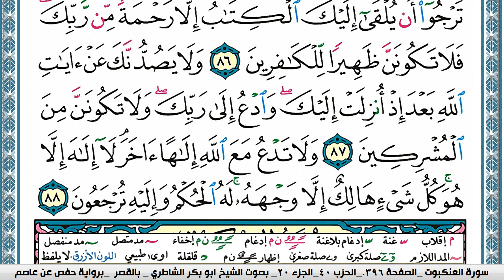سورة القصص مكتوبة ابو بكر الشاطري Surah Al Kasas Abu Bakr Al-Shatri | القرآن الكريم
سورة البقرة
سورة ال عمران
سورة النساء
سورة المائدة
سورة الأنعام
سورة الأعراف
سورة الأنفال
سورة التوبة
سورة يونس
سورة هود
سورة يوسف
سورة الرعد
سورة ابراهيم
سورة الحجر
سورة النحل
سورة الإسراء
سورة الكهف
سورة مريم
سورة طه
سورة الأنبياء
سورة الحج
سورة المؤمنون
سورة النّور
سورة الفرقان
سورة الشعراء
سورة النّمل
سورة القصص
سورة العنكبوت
سورة الرّوم
سورة لقمان
سورة السجدة
سورة الأحزاب
سورة سبأ
سورة فاطر
سورة يس
سورة الصافات
سورة ص
سورة الزمر
سورة غافر
سورة فصّلت
سورة الشورى
سورة الزخرف
سورة الدّخان
سورة الجاثية
سورة الأحقاف
سورة محمد
سورة الفتح
سورة الحجرات
سورة ق
سورة الذاريات
سورة الطور
سورة النجم
سورة القمر
سورة الرحمن
سورة الواقعة
سورة الحديد
سورة المجادلة
سورة الحشر
سورة الممتحنة
سورة الصف
سورة الجمعة
سورة المنافقون
سورة التغابن
سورة الطلاق
سورة التحريم
سورة الملك
سورة القلم
سورة الحاقة
سورة المعارج
سورة نوح
سورة الجن
سورة المزّمّل
سورة المدّثر
سورة القيامة
سورة الإنسان
سورة المرسلات
سورة النبأ
سورة النازعات
سورة عبس
سورة التكوير
سورة الإنفطار
سورة المطفّفين
سورة الإنشقاق
سورة البروج
سورة الطارق
سورة الأعلى
سورة الغاشية
سورة الفجر
سورة البلد
سورة الشمس
سورة الليل
سورة الضحى
سورة الشرح
سورة التين
سورة العلق
سورة القدر
سورة البينة
سورة الزلزلة
سورة العاديات
سورة القارعة
سورة التكاثر
سورة العصر
سورة الهمزة
سورة الفيل
سورة قريش
سورة الماعون
سورة الكوثر
سورة الكافرون
سورة النصر
سورة المسد
سورة الإخلاص
سورة الفلق
سورة النّاس
القران الكريم
المصحف كامل

KonoozAlhuda
konoozalhuda
konooz
Konooz Alhuda
كنوز الهدى,
كنوز الهدي,
كنوز,
الهدى,
الهدي,
قران كريم
قرآن كريم
قرءان كريم
قران
قرآن
قرءان
القران الكريم
القرآن الكريم
القرءان الكريم
القران
القرآن
القرءان